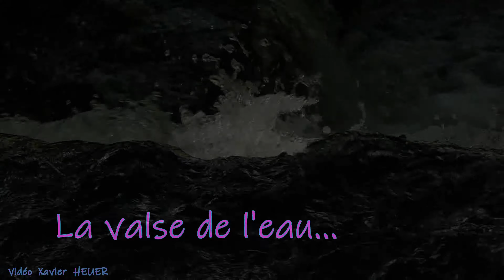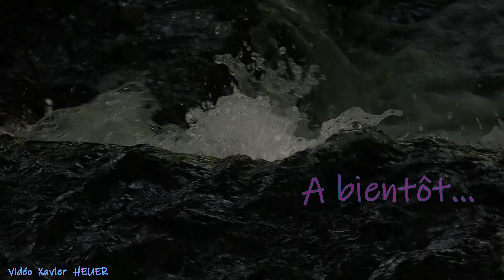LA VALSE DE L'EAU...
LA VALSE DE L'EAU.   4K
Vidéo réalisée à ARCIER
Appareil untilisé: Panasonic  Lumix  DC-FZ82
Longueur originale prise de vue, 1 minute 56
Trame largeur  1280
Trame hauteur 720
Fréquence d'images: 25.00 trames/s
Débit de données: 9843
Logiciel de montage : KDENLIVE
Xavier  HEUER
Merci ISABELLE